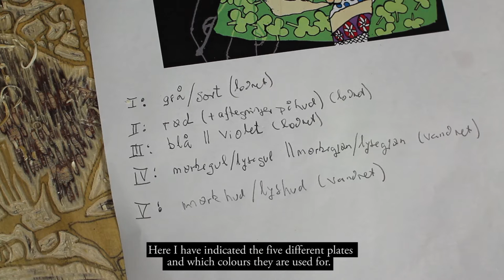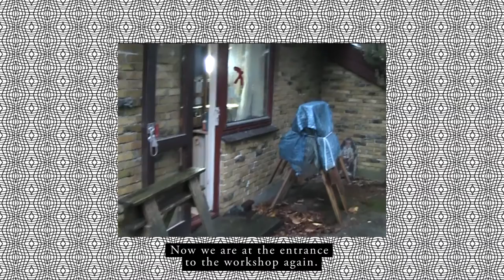Kvinden og Insektet ¤ The Woman and the Insect ¤ VOLUME 1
Den første af en serie film, som beskriver tilblivelsen af træsnittet KVINDEN OG INSEKTET af Søren Bjælde.
Flere film kommer snart.

The first of a series of videos showing the creation of the woodcut THE WOMAN AND THE INSECT by Soren Bjaelde.